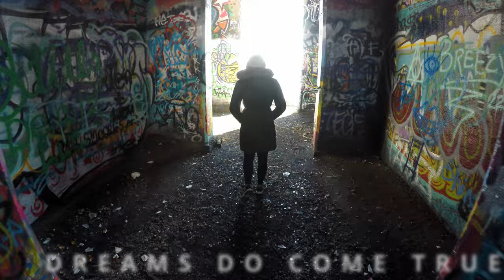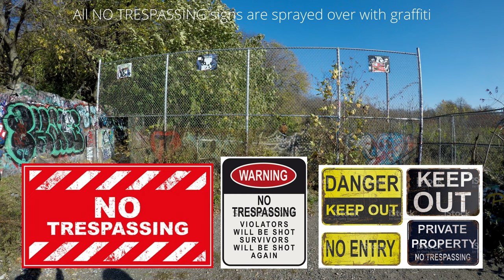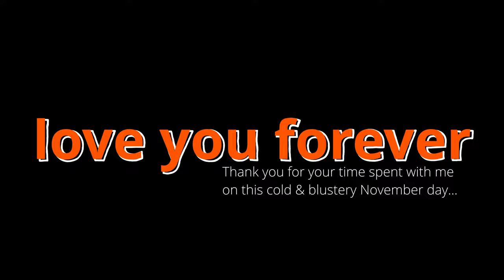GRAFFITI PIER WITH ELA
Trip to Graffiti Pier in Philadelphia on very cold and windy Saturday, November 19th, 2022 with Ela.
GP is an abandoned pier which was used by ConRail to load the barges with coal directly from cargo wagons pulled by trains.
Because of the blustery wind the drone would be pushed off course, I'd send it one way on a straight line and it would come back under completely different angle. It was dangerous to fly so I couldn't film what was planed.
GP is an orgy of graffiti, thousands of pillars, of 2-story-platform are sprayed on both sides by graffiti artists.
Right on the beginning of our trip, we had an encounter with police, and we had to park far away from the hidden entrance because of posted signs.
Later the cars from HOMELAND SECURITY were passing us and low flying helicopters were spying on us. There are NO TRESPASSING signs posted everywhere, they are sprayed over though, and we couldn't read them.
In spite of cold and wind, It was a good day. Special thanx to Ela.